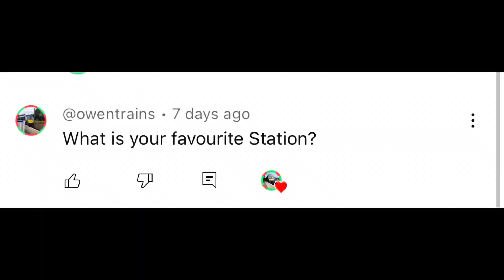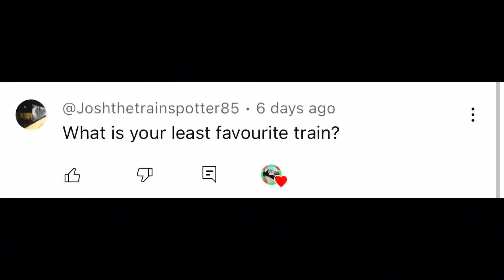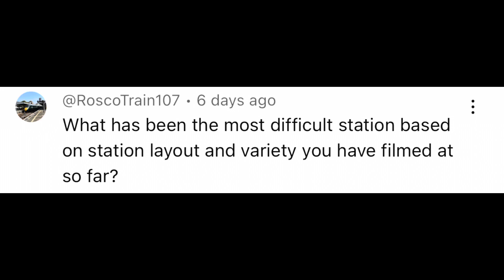400 Sub Special Q & A